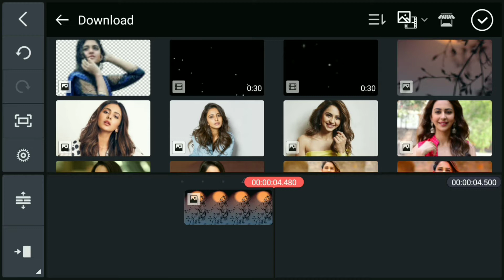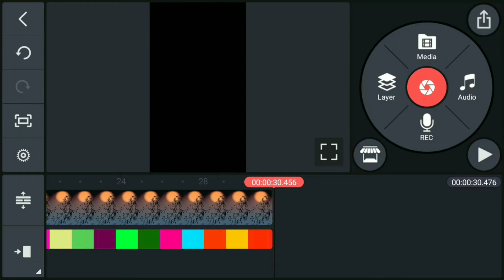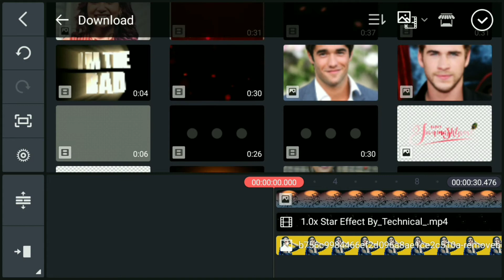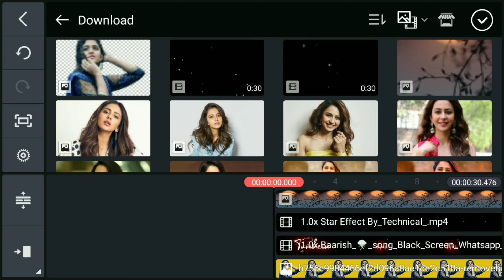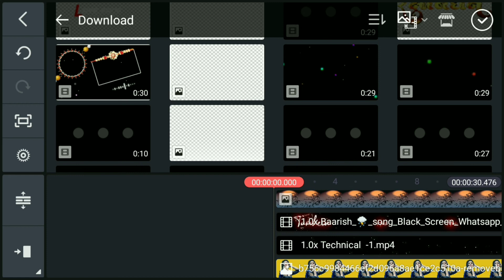Kinemaster Video Editing | Kinemaster Lyrics Status Video Editing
आप सभी का बहुत बहुत स्वागत है अपने यूट्यूब चैनल पर Faiz Tech जहा से आप हिन्दी मे शिख सकते है कुछ भी चीज